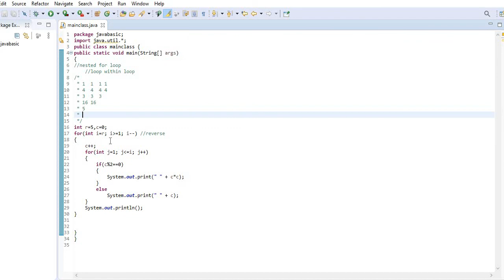Display the given pattern using for loop ||part -59